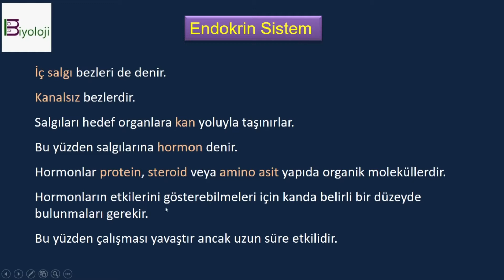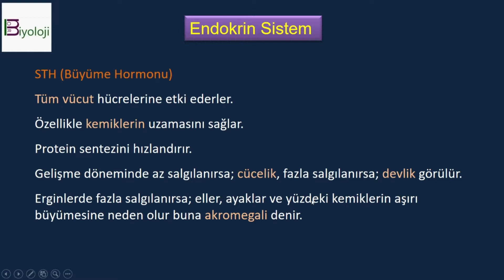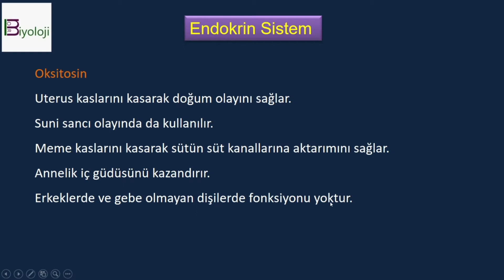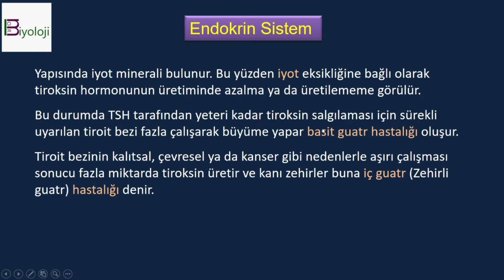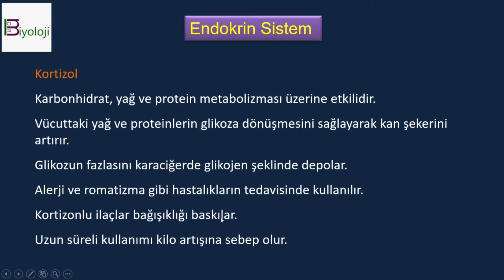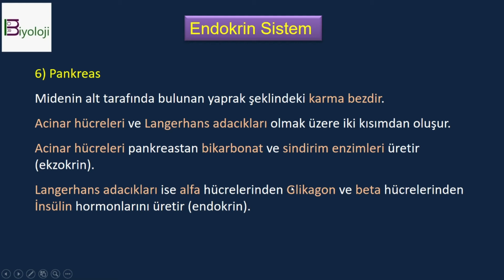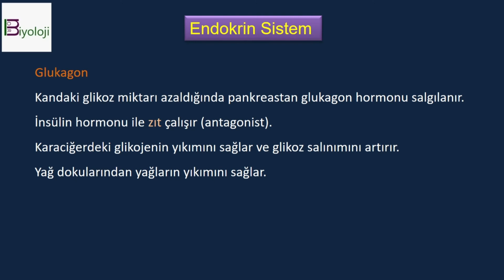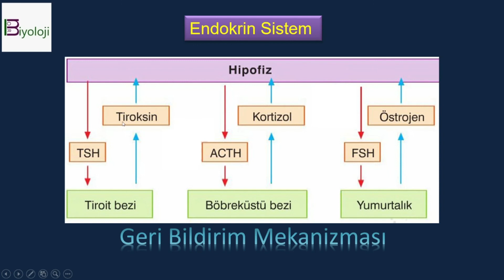11.sınıf | biyoloji | endokrin sistem | ders notları